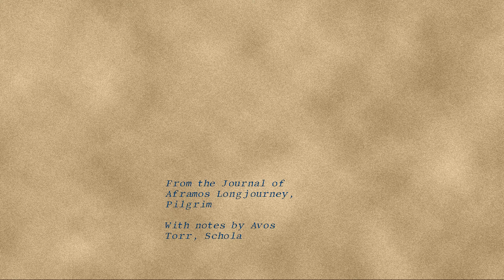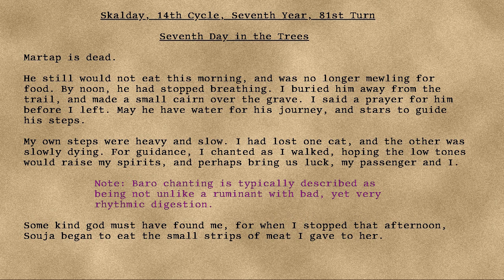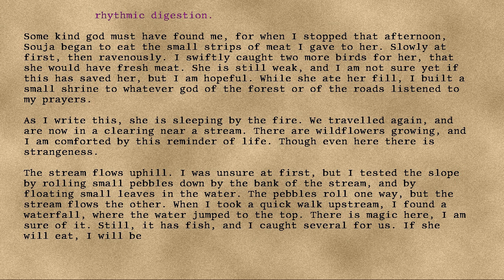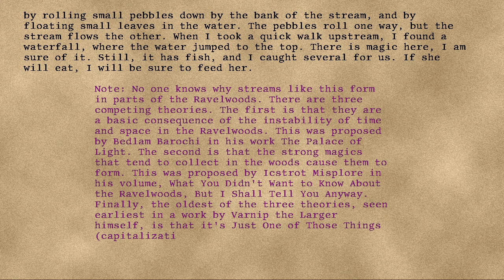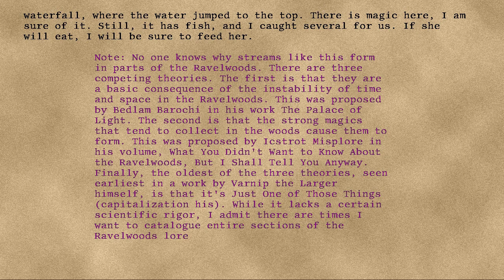Longjourney - 12 - Seventh Day in the Trees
Series: Longjourney
Entry: 12
Title: Seventh Day in the Trees
Date: 81st Turn, Seventh Year, Fourteenth Cycle, Skalday
Credit: DrEverettMann
Rating: +17
Wordcount: 973
Last Edit: 26 Sep 2019 20:05
Revision: 6